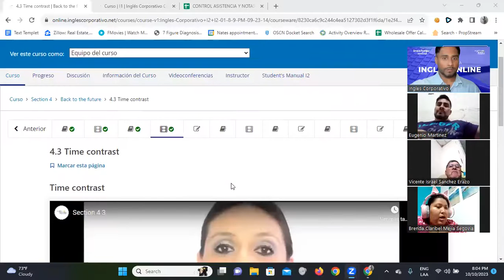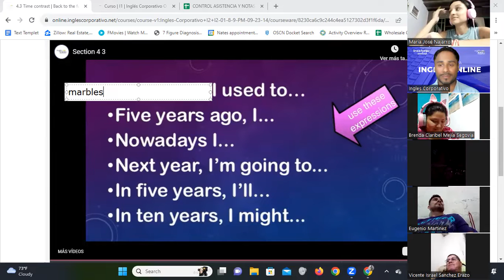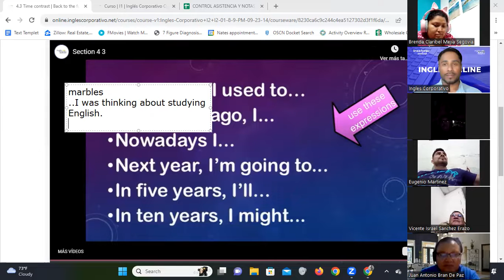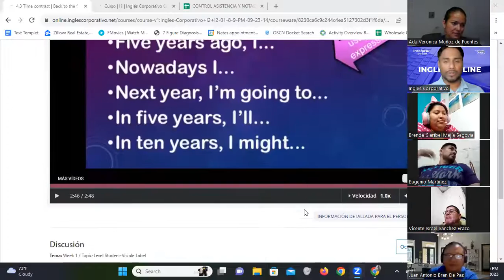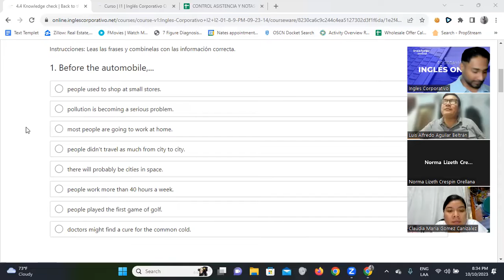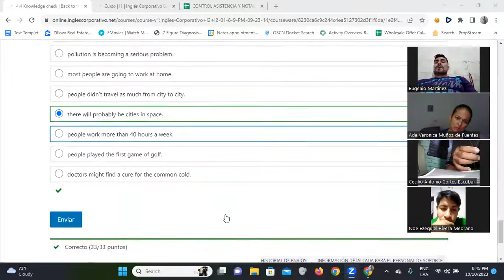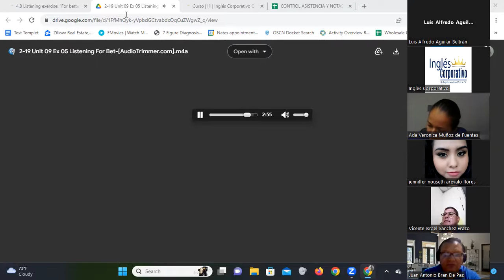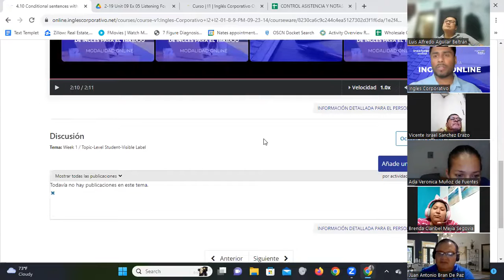SESION 10-10/10/2023-FI-REGA-101-Santos Vasquez-Using present, past and fututre